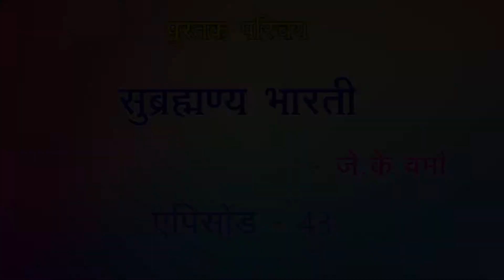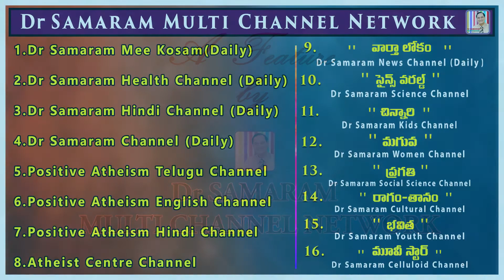पांचाली की तुलना भारत माता से .....(एपिसोड - 43) in सुब्रह्मण्य भारती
सुब्रह्मण्य भारती ( एपिसोड - 43) by J.K. Varma. Read by N. Lakshmi Prameela in Positive Atheism Hindi Channel.